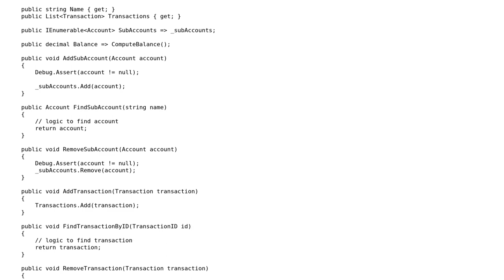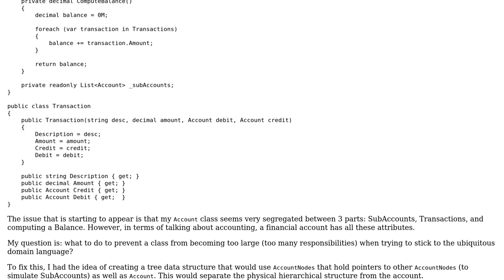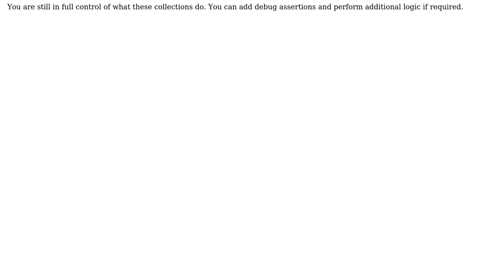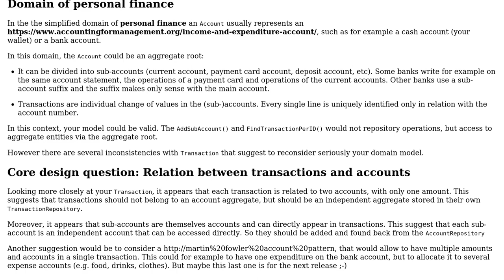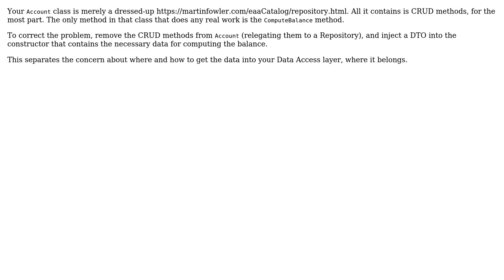Software Engineering: High class cohesion violates ubiquitous domain language (4 Solutions!!)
Software Engineering: High class cohesion violates ubiquitous domain language

With thanks & praise to God, and with thanks to the many people who have made this project possible! | Content (except music & images) licensed under CC BY-SA | Music | Images & others | With thanks to user Robert Harvey user Olivier Jacot-Descombes user keelerjr12 user Ewan user Christophe and the Stack Exchange Network Trademarks are property of their respective owners. You are responsible for your own actions.